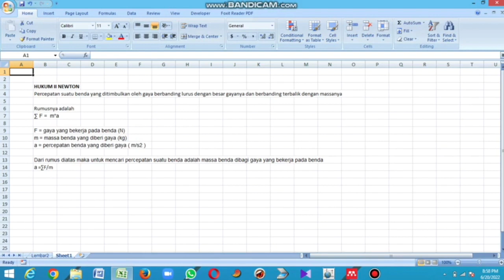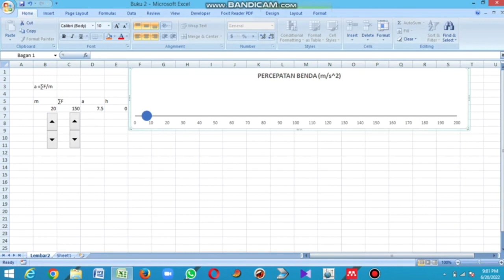APLIKOM: HUKUM NEWTON II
Materi ini merupakan penugasan Project Based Learning untuk matakuliah Aplikasi Komputer bagi Mahasiswa Fisika Semester Genap T.A 2021/2022.

Credit:
Pencipta:   ANANG SUPRIANTO

Mari bergabung bersama kami di Pendidikan Fisika Universitas PGRI Madiun. Informasi lebih lanjut kunjungi pmb.unipma.ac.id